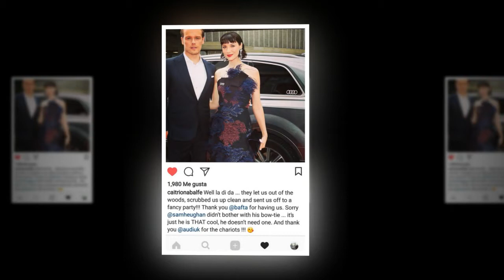'Outlander': Sam to appear in Superhero movie & Caitriona Balfe to star in Ford vs Ferrari Drama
Outlander lead star Caitriona Balfe and Sam Heughan have a more hectic schedule this year. Aside from filming the Starz drama's fourth season, the two will also star in two different movies very soon.